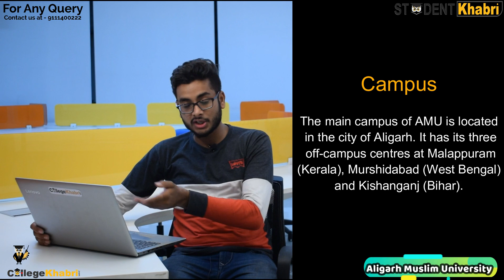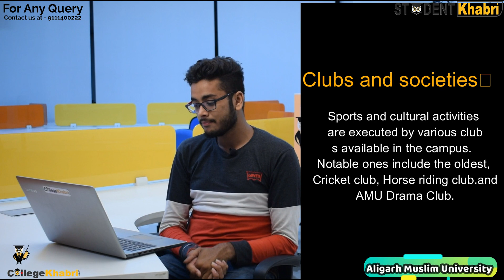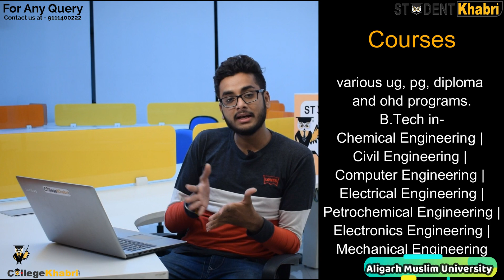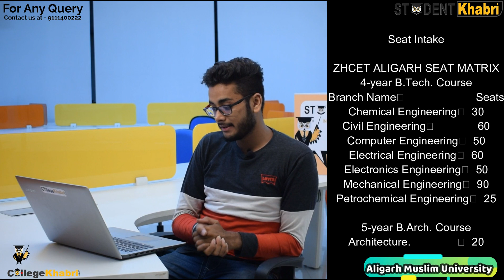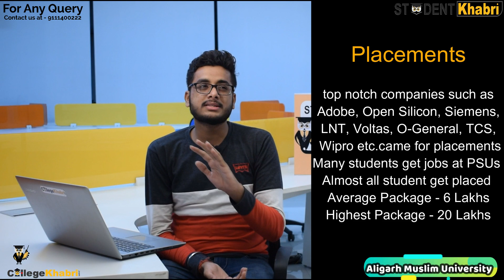Aligarh Muslim University | Admission Procedure | Courses | Fees | Placements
Hello Students,
Review -  Aligarh Muslim University

About-
- Aligarh Muslim University (AMU) is an Indian public central university.
- It was originally established by Sir Syed Ahmad Khan as Mohammedan Anglo-Oriental College in 1875. The College became Aligarh Muslim University in 1920. The university is an Institute of National Importance.
- NIRF ranking 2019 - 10th place

Campus-
The main campus of AMU is located in the city of Aligarh. It has its three off-campus centers at Malappuram (Kerala), Murshidabad (West Bengal) and Kishanganj (Bihar).

library-
The Maulana Azad Library is the library of the university. It consists of a central library and over 100 departmental and college libraries. It houses royal decrees of Mughal emperors such as Babur, Akbar, and Shahjahan which are highlights of the collection.

Courses-
various UG, PG, diploma and Ph.d programs.
B.Tech in-
Chemical Engineering
Civil Engineering
Computer Engineering
Electrical Engineering
Petrochemical Engineering
Electronics Engineering
Mechanical Engineering

Admission procedure-
AMU Admission is done in two ways: the Departmental Admission Test (conducted at Aligarh) and Entrance Exam (conducted at designated centers).
Admission to B.Sc (H)/ BA (H)/ B.Com (H) and BSW is offered on the basis of candidates’ score in the Admission Test (All India Level) conducted by AMU. Controller Exam.
B.Sc (H) (Agricultural Science)/ BA (H) (Shia/ Sunni/ Foreign Languages)/ BRIT/ B.P.Ed and B.Li.Sc admissions are granted through the admission test conducted by the concerned department of AMU.
BA-LL.B/ B.Ed and MBA entrance exams are conducted at Aligarh. Kozhikode and Kolkata only.
A valid score in NEET is mandatory to secure admission in MBBS/ BDS and BUMS.
B.Tech/ B.Arch Admissions are done on the basis of AMUEEE which is conducted at different locations while BE (Evening) admissions are done through Written Tests.
EVENTS and DATES
Submission of online application form- February 1,2019
the last date to submit an online form- March 4, 2019
date of examination - 26th May 2019
issue of admit card- 3rd May 2019
declaration of the result- first week of June 2019
date of admission/counseling - June 2019

Qualified candidates will have to appear for AMUEEE 2019 Counselling which will be held in the Aligarh University for the admission. Candidates have to submit their original documents mark sheet in the office of Director /Dean /Principal or coordinator.

1st round of the counseling is scheduled to be held in the 4th week of June 2019 and the 2nd round will be in the 4th week of July 2019.

Seat Intake-
ZHCET ALIGARH SEAT MATRIX
4-year B.Tech. Course
Branch Name and Seats
Chemical Engineering  30
Civil Engineering             60
Computer Engineering 50
Electrical Engineering 60
Electronics Engineering 50
Mechanical Engineering 90
Petrochemical Engineering 25

5-year B.Arch. Course
Architecture.   20

Fees-
Bachelor of Technology [B.Tech] 4 year(s) -      Rs. 63,993

Placements-
top notch companies such as Adobe, Open-Silicon, Siemens, LNT, Voltas, O-General, TCS, Wipro etc.came for placements
Many students get jobs at PSUs
Almost all student get placed
Average Package - 6 Lakhs
Highest Package - 20 Lakhs